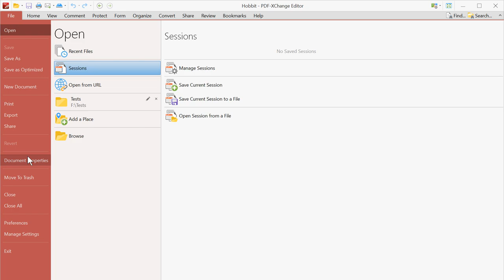Feature Sneak Peek: Move To Trash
Feature Sneak Peek for build 329